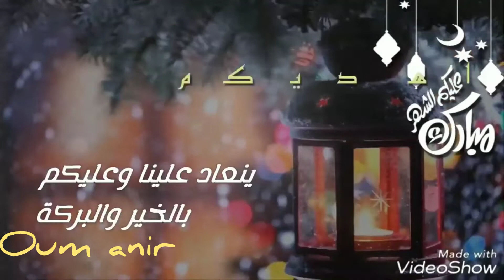باكيط معمر بحشوة لديدة 😋😋